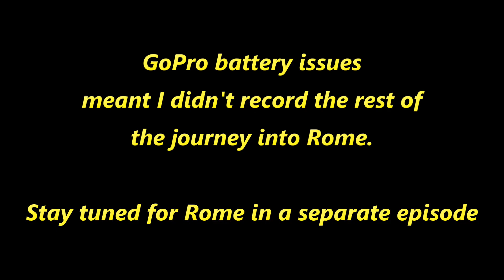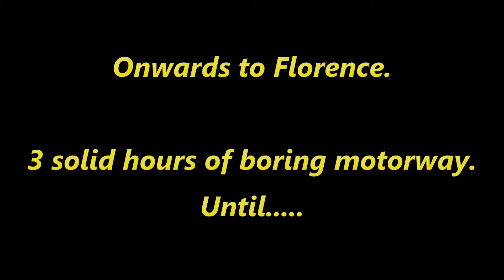DME Vlogs: The EpicRideHome Episode 7 - Naples and the Italian countryside to Florence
After getting back on the Scrambler the previous day it was time to start making progress through Italy towards Bologna - which I planned to do via Rome (coming in a separate video).

At this stage I was starting to discover that there is a balance that needs to be struck between taking the direct (motorway) routes in order to cover distance quickly and effectively and taking the more winding scenic routes that provide better riding roads and scenery, but can add several hours onto your journey.

Did you enjoy this video? Hit the thumbs up button.

You didn't enjoy this video? Hit the thumbs down video and comment WHY you didn't like it - all constructive feedback is gratefully received.

Talk to me on Twitter: @MrChipMurphy